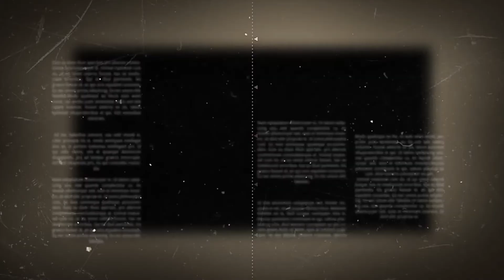CURUG CIPURUT TAHUN 2010 | NOSTALGIA SMA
Peralatan Tempur perekaman video:
- iPhone
- Samsung
- VN
- iMovie

Salam hangat Catatan Adventure HD:
*Maaf masih banyak kekurangan dalam video ini, dari segi editing kami pun mencoba untuk melakukan pengeditan video sesuai dengan aplikasi dan skill yang kita punya.

Catatanadventure2021